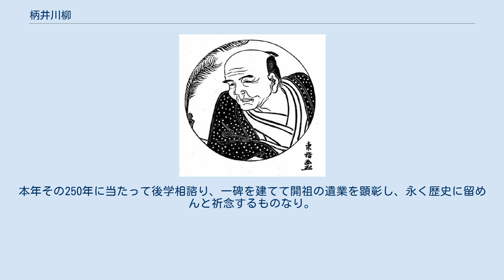柄井川柳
町役人・村役人
柄井 川柳（からい せんりゅう、享保3年（1718年） - 寛政2年9月23日（1790年10月30日））は、江戸時代中期の前句付けの点者。
名は正通。
幼名勇之助。
通称は八右衛門。
柄井家は代々江戸浅草新堀端の竜宝寺門前町の名主（なぬし）の家系で、宝暦5年（1755年）に家を継いで名主となった。
 はじめは、談林派俳諧の点者であったといわれるが定かではない。
宝暦7年8月25日（1757年10月7日）前句付の点者として無名庵川柳と号し、最初の万句合を興行している。
これ以降、月3回5のつく日に句合を興行している。
宝暦12年10月15日（1762年11月30日）の句合には総句1万句を超し、その流行ぶりがうかがえる。
明和2年（1765年）7月、呉陵軒可有（ごりょうけんあるべし）の協力を得て刊行された『誹風柳多留』で川柳万句合の人気が高まり、他の点者を圧倒して江戸第一の点者となる。
その結果、一句で意味が分かる一句立ちの句が「川柳」と呼ばれるようになった。
寛政2年（1790年）9月23日、死去。
辞世の句は「木枯らしや 跡で芽をふけ 川柳」であったと伝えられている。
 2世川柳と3世川柳は初世川柳の息子で、4世以降は社中から後継者が選ばれ、川柳号は16世（尾藤川柳）まで受け継がれている。
 初代川柳の出題は前句付の14字題と冠付のみであり、総句高に対する番勝句の比率も高い。
新しい趣向を好み、選句眼にも優れていたことが、上級武士も含め江戸における前句付作者にこのまれた。
 「川柳発祥の地」の碑 柄井川柳が最初の万句合を興行した場所の推定跡地に「川柳発祥の地」の碑がある。
平成19年（2007年）川柳発祥250年を記念して、東京都台東区蔵前4丁目37（三筋二丁目交差点の南東角）に建立された。
刻まれた碑文は、以下の通り。
 宝暦7年（1757年）8月25日、当地（旧浅草新堀端天台宗龍宝寺門前）里正柄井八右衛門、無名庵川柳と号し、初めて万句合を開巻す。
爾来文運旺んに、遂には文芸の名をもって呼ばれ、今日に至る川柳隆盛の礎を開く。
本年その250年に当たって後学相諮り、一碑を建てて開祖の遺業を顕彰し、永く歴史に留めんと祈念するものなり。
平成19年（2007年）8月25日、川柳250年実行委員会